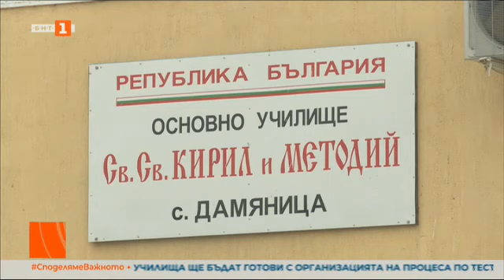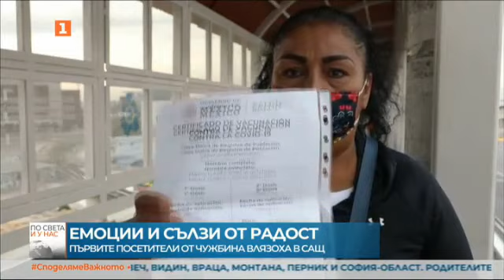По света и у нас – 09.11.2021, 12:00 часа, по БНТ